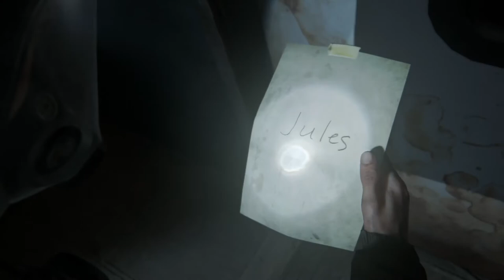The Last of Us 2 [SOLO] #15 The Gurglers - Chinstrap Chap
The new enemy is more gross than scary.